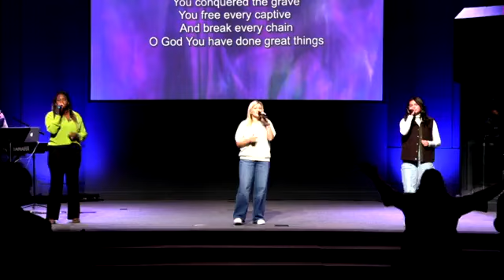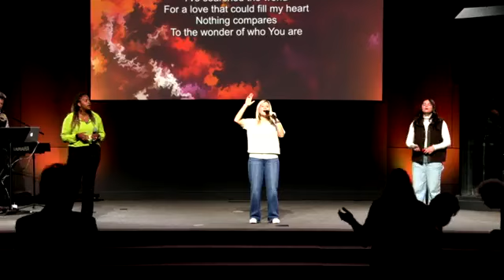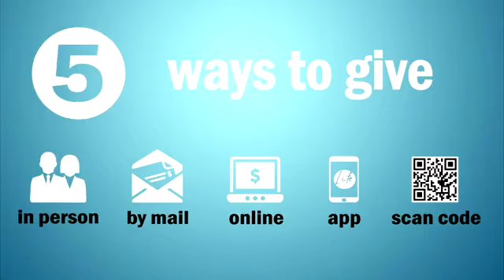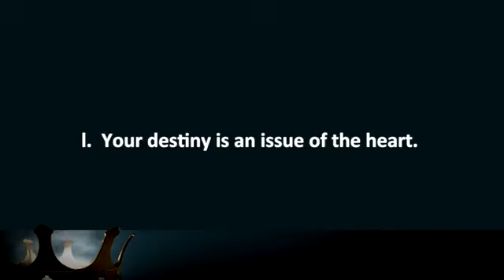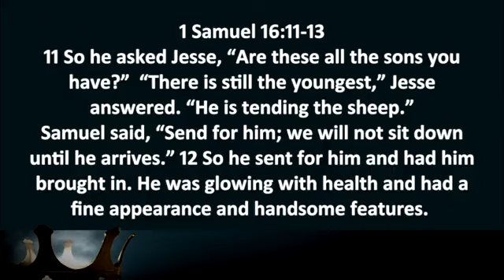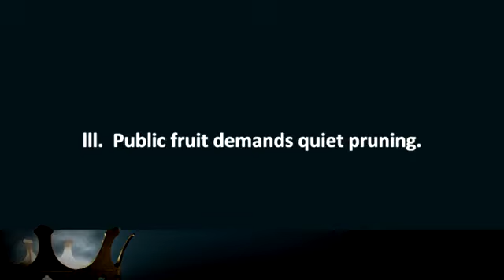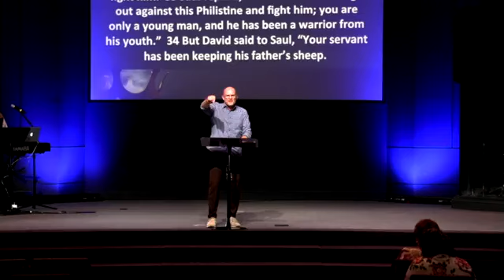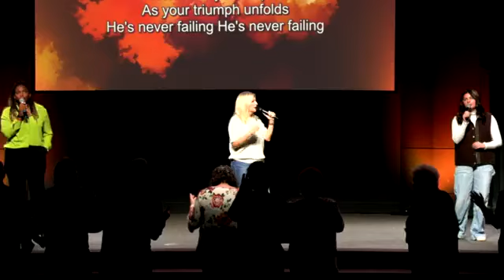10-20-24 Digital Worship Service